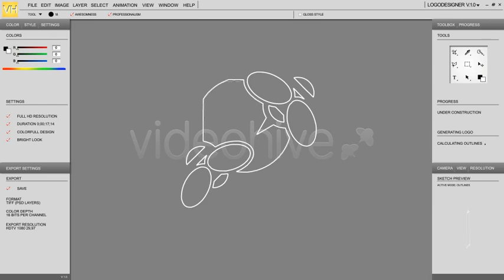After Effects Intro "You Design It! [LogoDesigner Version 1.0]" (No Plugins Needed!)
Simply modern stylish and elegant. This is the way you can show your logo with this unique project! :)
Use this project for your intro, your promotion your commercial or for your clean logo presentation! :)

Features:
- Very fast rendering
- Works with any logo
- No plugins needed, 100% native After Effects (done with standard installed Cycore FX)
- Everything created inside AE, everything is customizable
- Help file+ special video instruction for how to change colors included